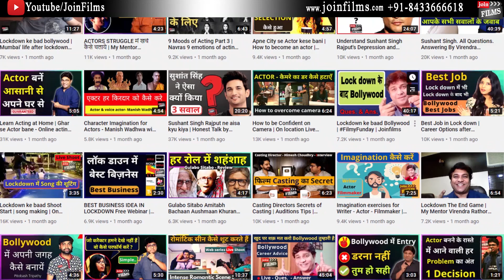How to do acting | how to join tv serial | Anup upadhyay | Virendra Rathore | Joinfilms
Joinfilms - 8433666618 | How to do acting | how to join tv serial | Anup upadhyay | Virendra Rathore | Joinfilms | Hello all actors or viewers, today's interview with Anup Upadhyay, a tv serial actor whot worked in one of popular TV show, JijaJi Chhat Par Hain on Sony SAB Channel. In this video he will share his acting tips and experience how beautifully he perform his role in serial. Must watch this full video. Thank you all.